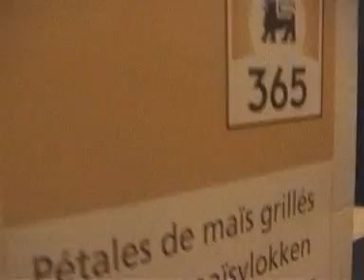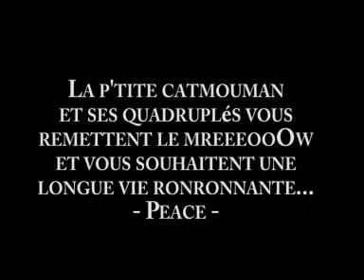Turlute accouche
mon chat met bâs